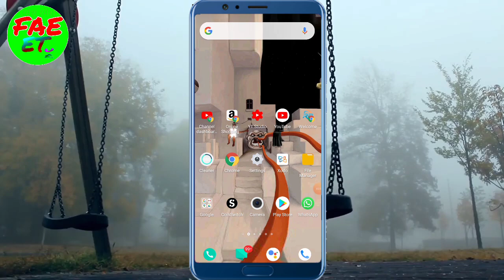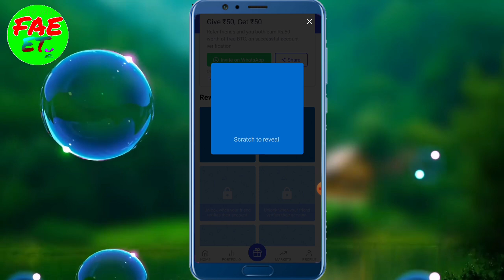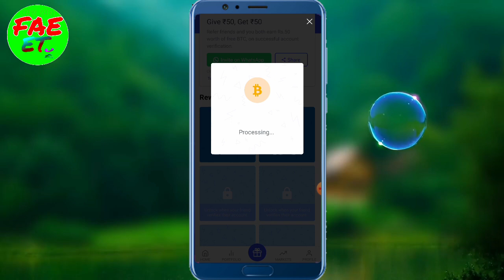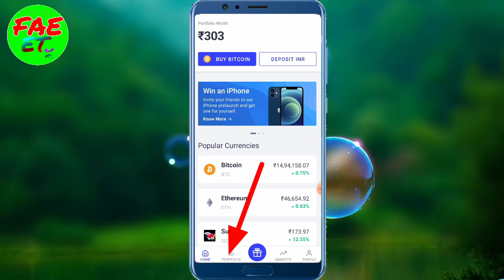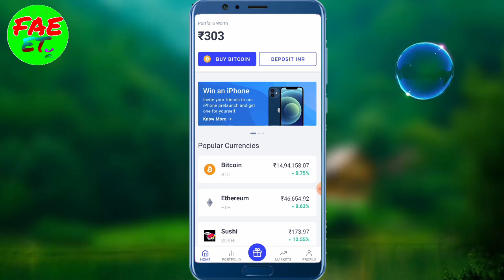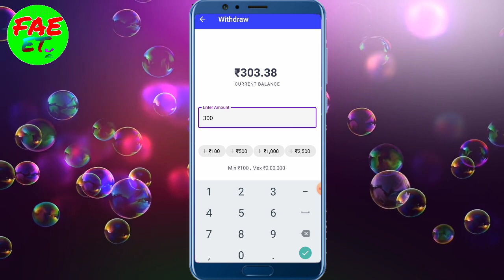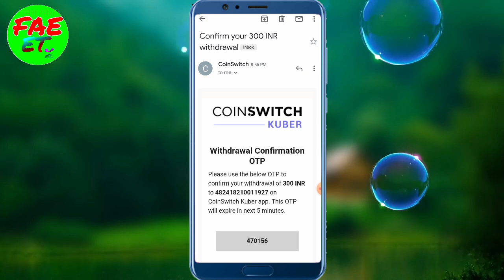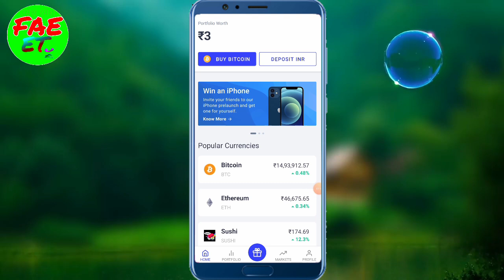CoinSwitch Mein withdrawal kaise karen। How to Withdrawal in Coinswitch kuber App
दोस्तो इस वीडियो को देख के आप सिख सकते है कि coinswitch एप्लीकेशन से पैसा कैसे withdrawal करते है।